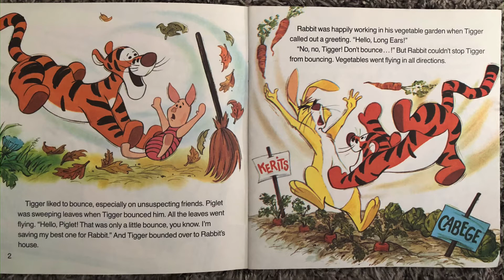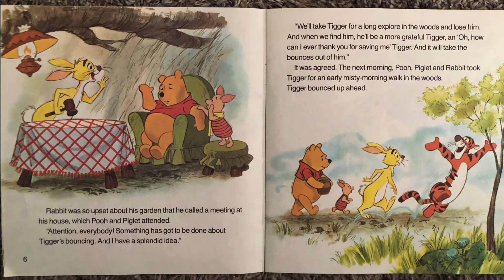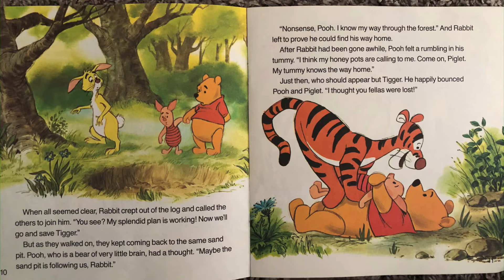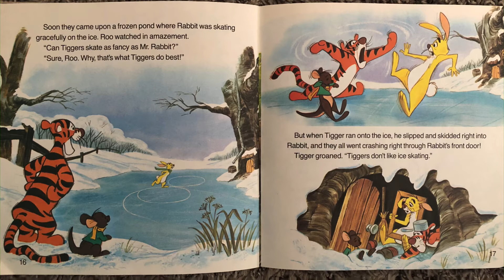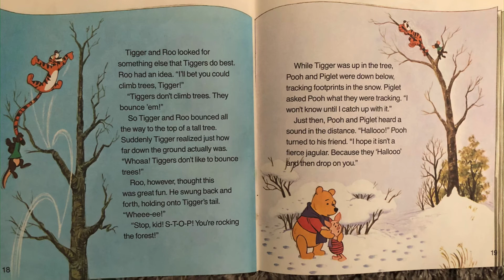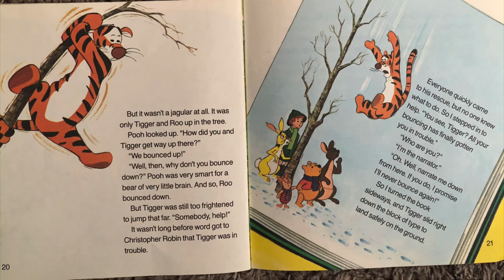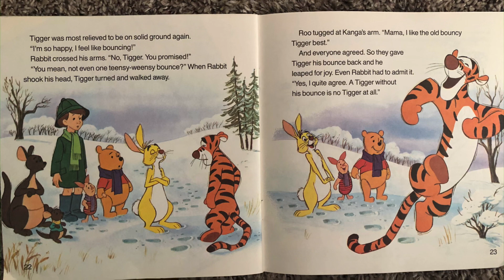Winnie the Pooh and Tigger too